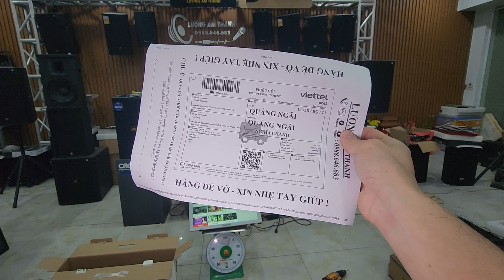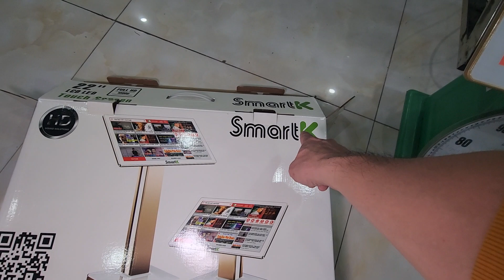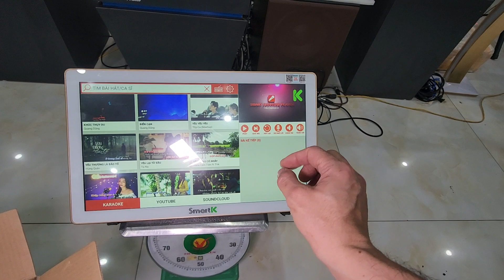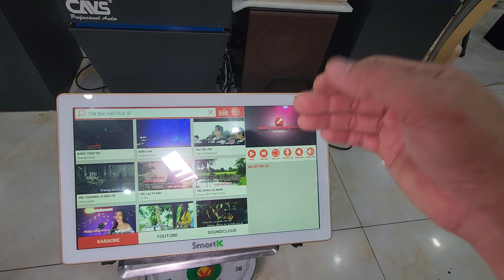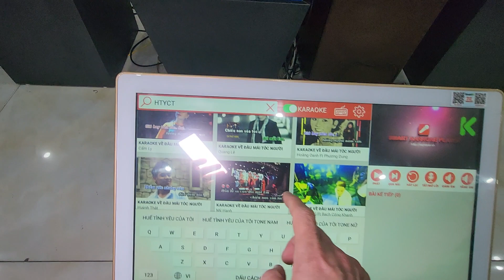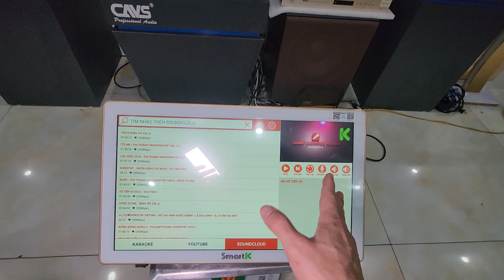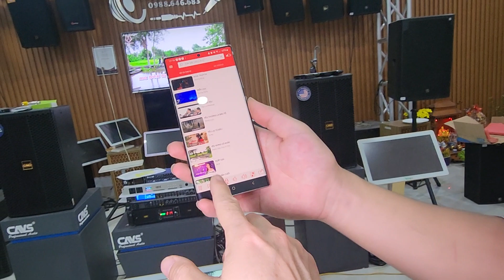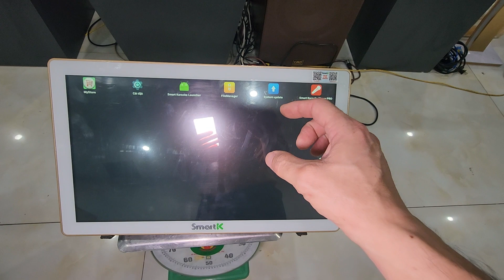Đơn đi Nghĩa Chánh- Quảng Ngãi.Bộ chọn bài karaoke online, đầu liền màn 22inh Smartk